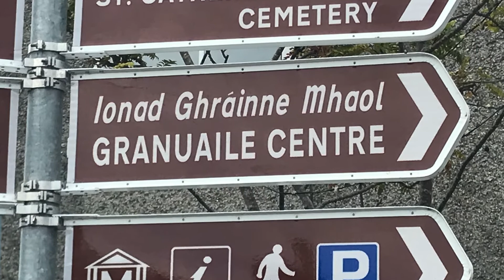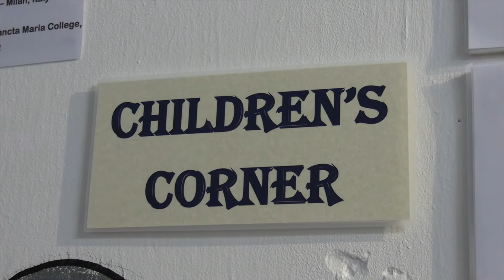LCTV Granuaile & Famine Centre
Sharla and Mary take a look inside the Granuaile & Famine Centre in Louisburgh with director Mary Fergus in September 2022
Housed in St Catherine's church, the centre was officially opened 29th July 1995 by President Mary Robinson. The local branch of Mayo County Council Library is also allocated here. The Granuaile visitors centre has recently under gone a makeover with many community groups getting involved.
The LAMS (Louisburgh Area Men's Shed) have brought the Famine exhibition to life with a replica fire side scene.
The students from Sancta Maria College used their creative talents to help paint and create a young children's space.
Author Anne Chambers, expert on Granuaile, collaborated on the finishing touches to ensure the story of our famous Pirate Queen is retold.
 Staff members Bernie & Sorcha had a vision for a more user friendly self guided tour and they have achieved such a wonderful inviting atmosphere. They are both such smiley welcoming hosts once you enter the door.
Open Monday to Friday 10am to 4pm.
A visit to Louisburgh is not complete without the Granuaile & Famine Centre experience.

Many thanks to Mary, Sorcha & Bernie for showing us around.